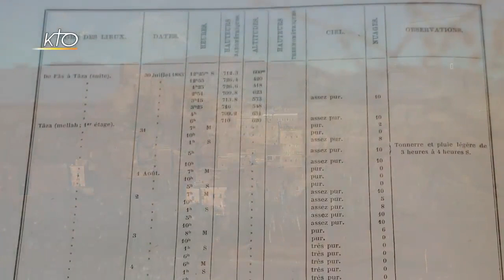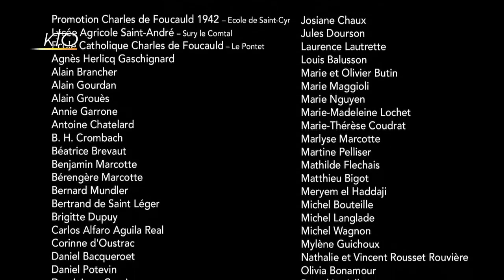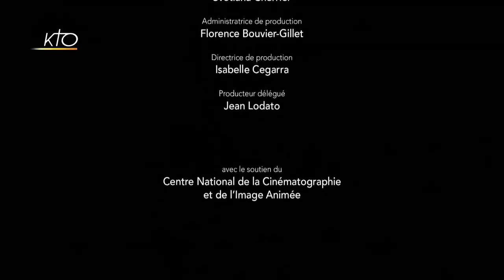Comment oublier mon Fr.Charles de Jésus,je bénis le Seigneur pour sa naissance le 15 septembre1858 ❤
La dernière place !